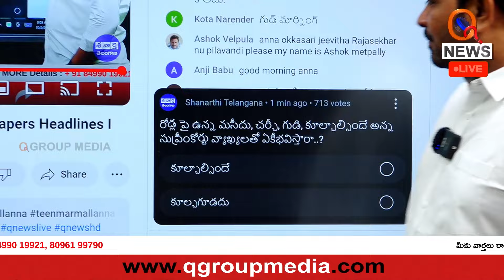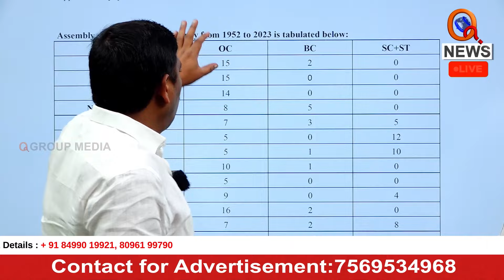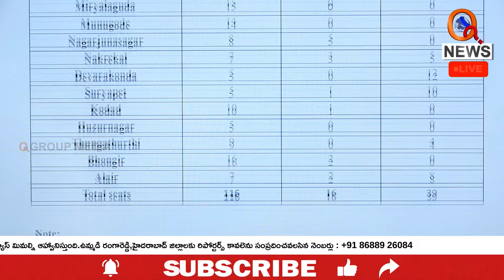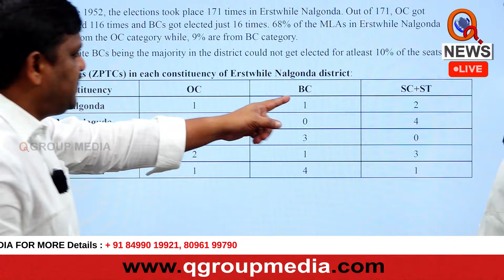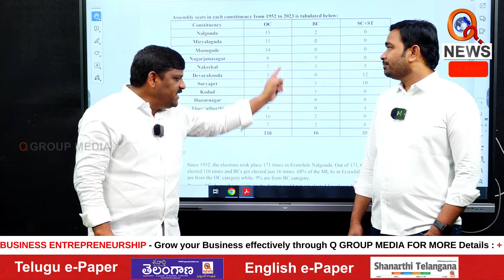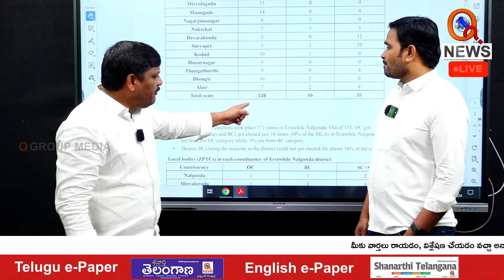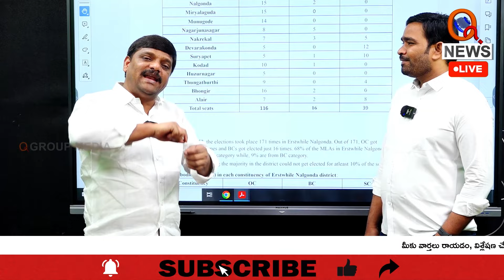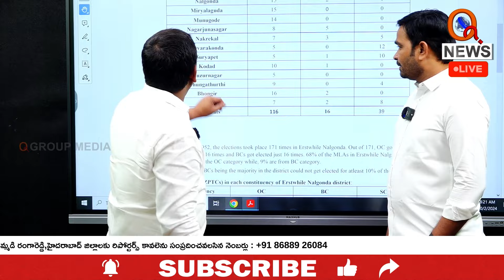"Mallanna Invites Dialogue: 'If I Said Anything Wrong, Let's Discuss and Resolve the Issue" QnewsHD